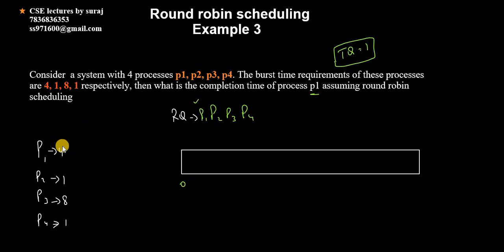Round Robin Scheduling Example 3 lec 35